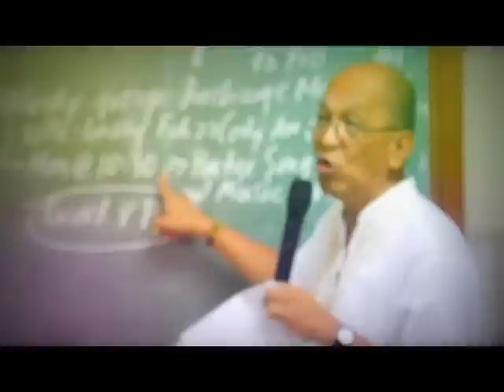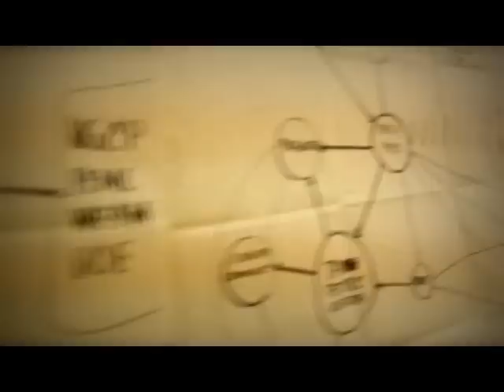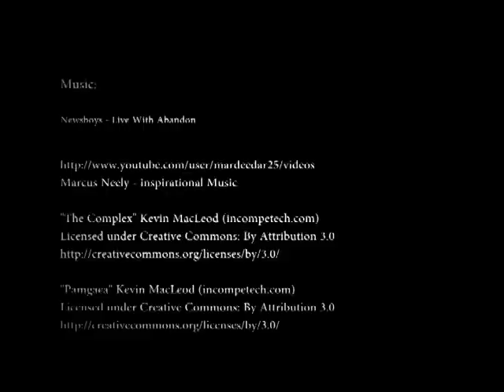Redemptorist General Mission promotional video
Redemptorist General Mission in Leyte and Samar (January 26 to April 20, 2014)
Theme: Re-nurturing Faith, Re-kindling Hope, Re-building the People of God